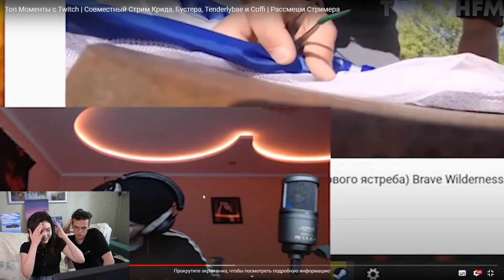БУСТЕР И КАТЯ ЛУЧШИЕ МОМЕНТЫ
Most SAVAGE Moments On Twitch
Best Twitch Fails
Twitch PERFECT TIMING
Twitch Streamers Getting TROLLED
The Most AWKWARD Moments on Twitch Compilation
Most Viewed Twitch Clips OF ALL TIME